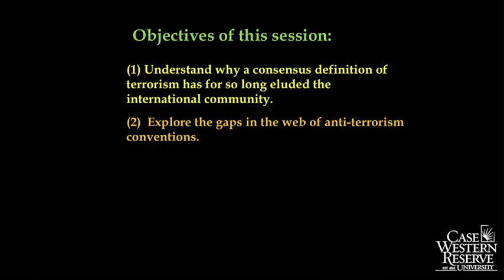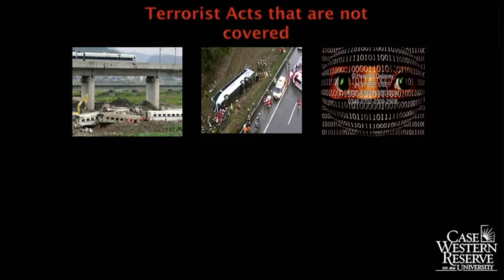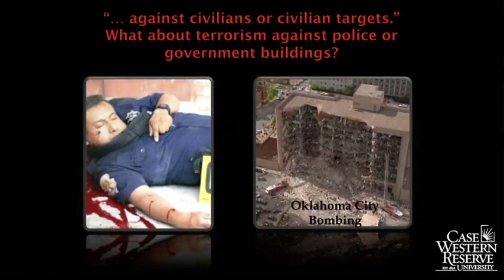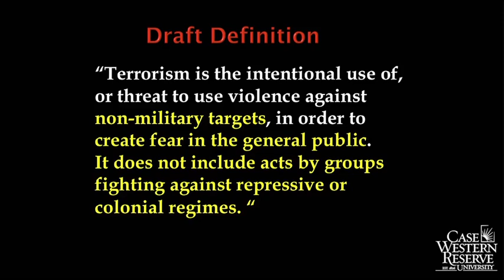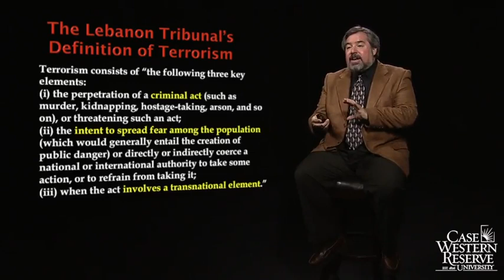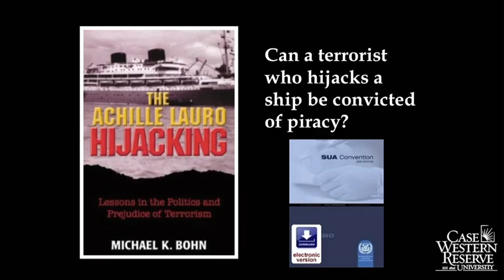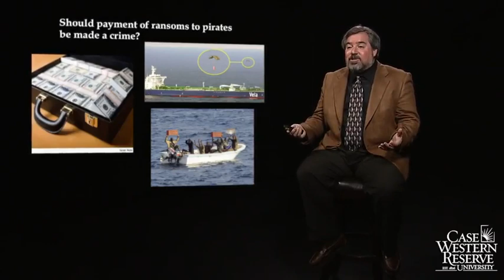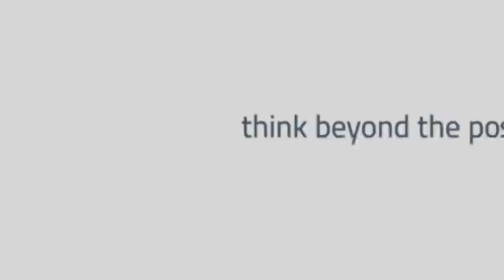Terrorism and Piracy